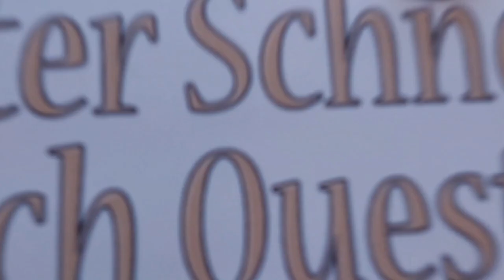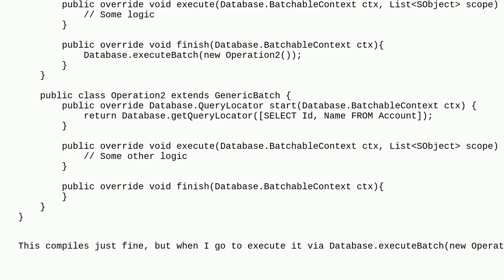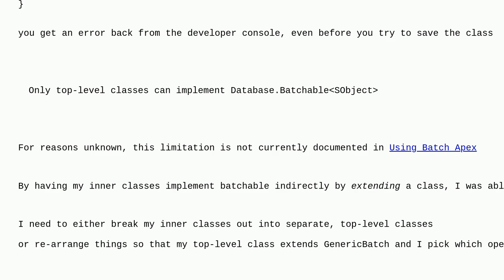Salesforce: Batch Apex: Why is Salesforce giving me an "Internal Salesforce.com Error" when I try...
Batch Apex: Why is Salesforce giving me an "Internal Salesforce.com Error" when I try to execute a batchable inner class?

A special thanks goes out to the community

  apex inner-class inheritance batch